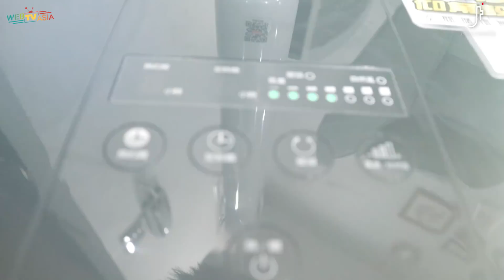【理想開吧】-超靜音時尚電風扇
又到了媽媽容易火大的炎夏🔥
火大什麼就不多說了(自己看影片)

這一集開箱電風扇
絕對是我們家近期
最·療·癒·的親子活動！

謝謝 品諾Pinoh幸福小家電
拯救了ㄇㄇ的炎夏崩潰日常😂

開箱的部份就交給廖理(咦)

🎁理想捧油好禮時間🎁
於臉書公開分享此影片並留言「我家媽媽夏天的崩潰日常第一名原因」
我們將於7/1當天抽出一名幸運捧油將獲得一台「PINOH品諾14吋全方位DC直流馬達四季循環扇DF-1480R」～